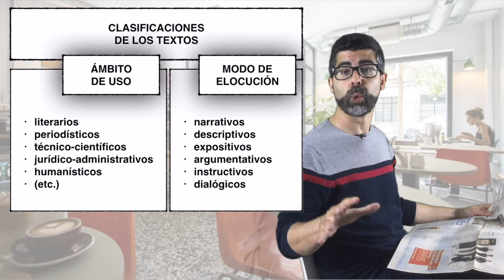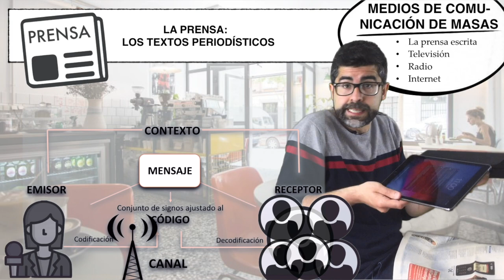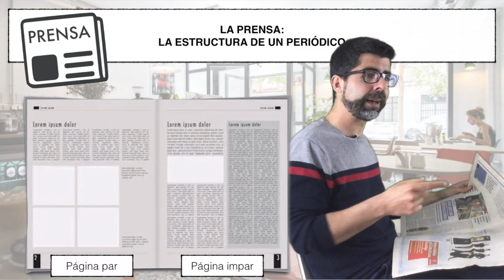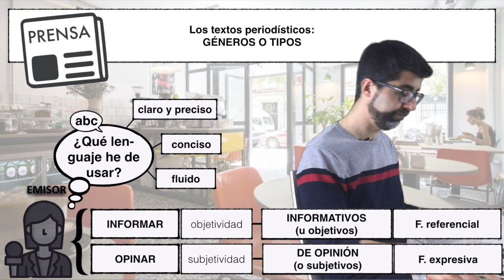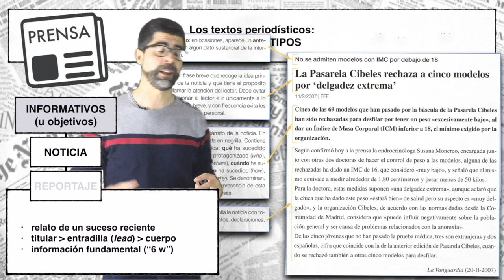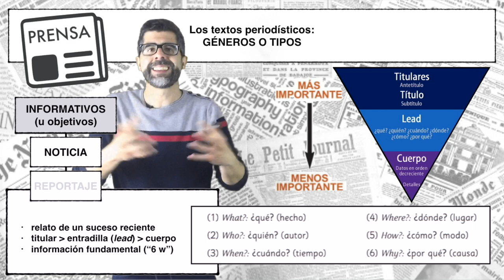Los textos periodísticos: la prensa y los géneros periodísticos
En esta videolección se explica cuáles son las características básicas de los textos periodísticos, incidiendo en su principal especificidad: el canal, lo que conocemos como medios de comunicación de masas, que permiten la difusión de la información de manera simultánea a un público amplio. Después de esta introducción, se recogen cuáles son los subgéneros periodísticos (informativos u objetivos, de opinión o subjetivos y mixtos), para explicar las principales características de cada uno de los tipos en que es posible clasificar estos subgéneros a su vez.